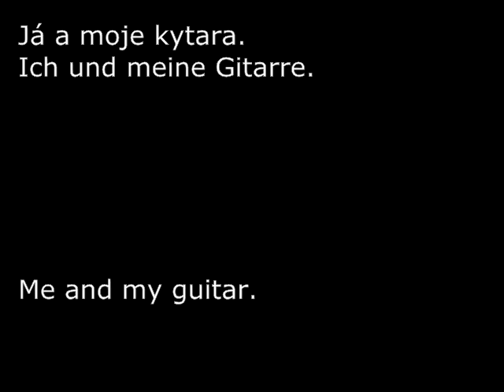Purpura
Cover- 5 Gitarre, Gesang 2 Stimmen, Chor 2 Stimmen